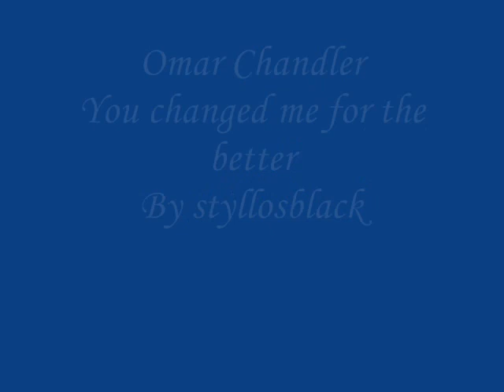Omar Chandler - You changed me for the better